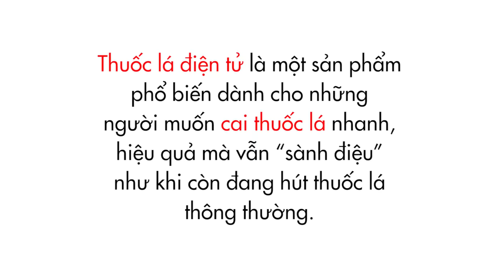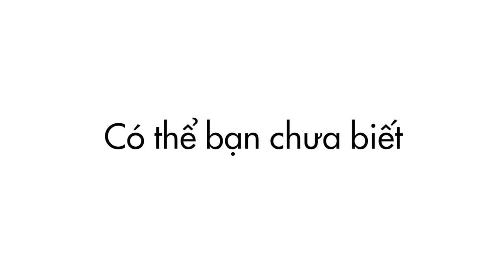[Se7en Show] Lần đầu hút Vape